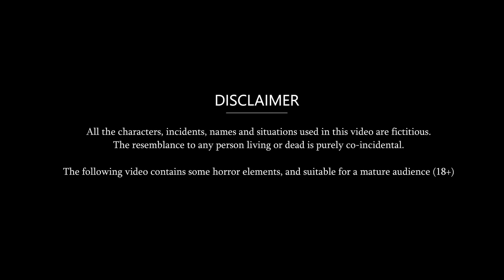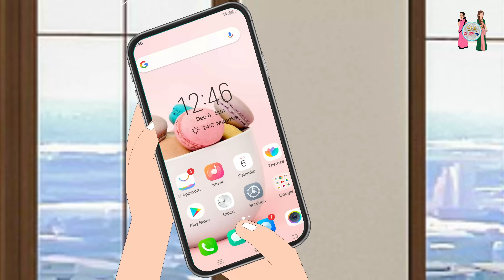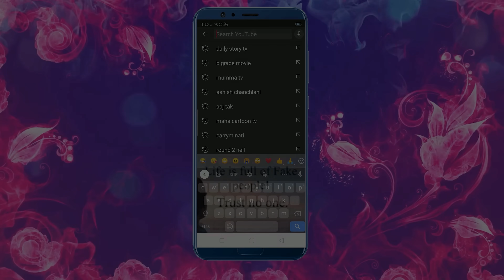13वी का खाना खाने वाली बहू | Cartoon Stories in Hindi | Moral Story in Hindi | Bedtime Stories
13वी का खाना खाने वाली बहू | Cartoon Stories in Hindi | Moral Story in Hindi | Bedtime Stories